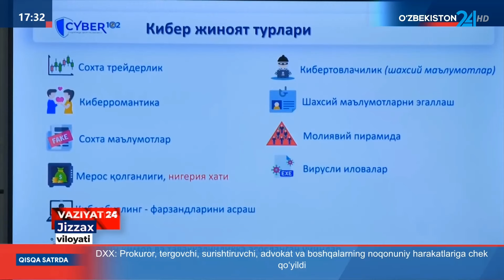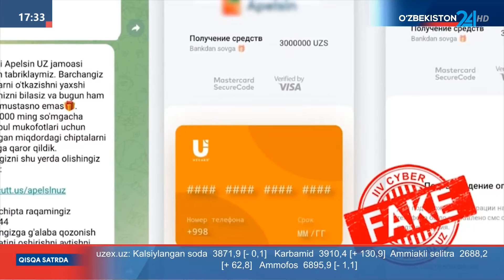Jizzax viloyatida «Cyber Month» kompleks targʻibot tadbirlari oʻtkazilmoqda